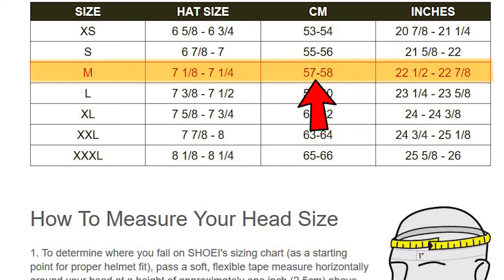Tips sa Pagbili ng Bagong Helmet (Helmet GUIDE and SIZE)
Paano mo malalaman na tama ang sukat/size ng helmet na bibilhin mo? Sa video na ito ipapakita ko sa inyo ang ibat ibang klase ng HELMET at kung paano mo malalaman kung ano ang sukat ng helmet na para sayo.

Ride Safe mga sir!

Helmet Guide
Helmet Size
FullFace Helmet
HalfFace Helmet
Modular Helmet
LS2 Philippines
EVO Philippines
KYT Philippines
HondaClick
HondaClick125i
HondaClick150
HondaPhilippines